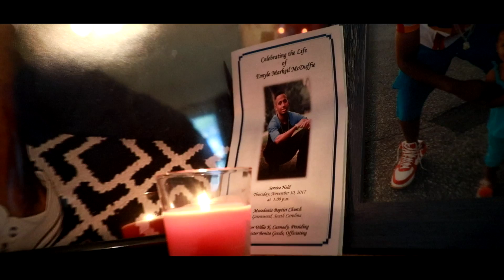BowlLane Brothers "Thankful" Official Music Video